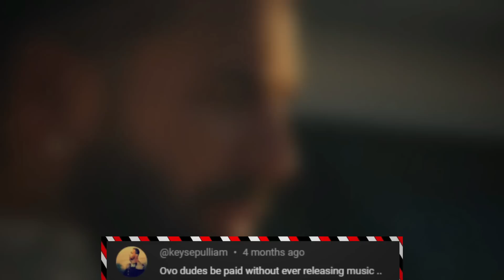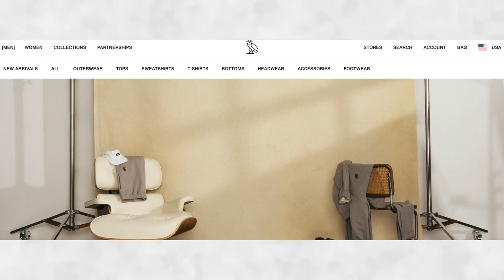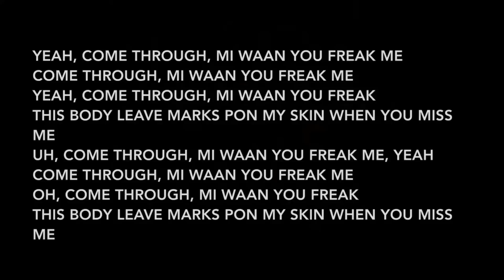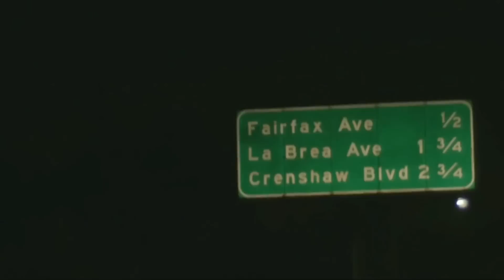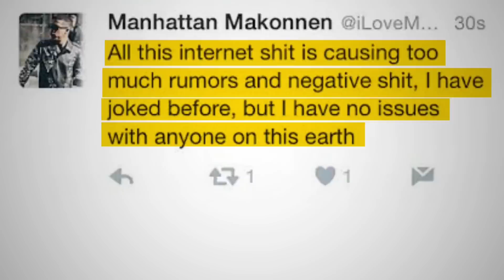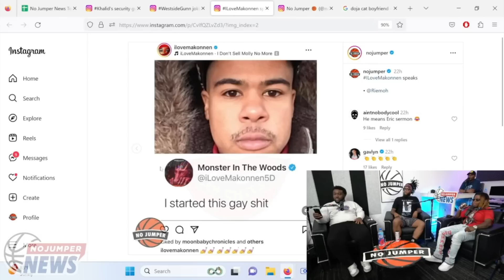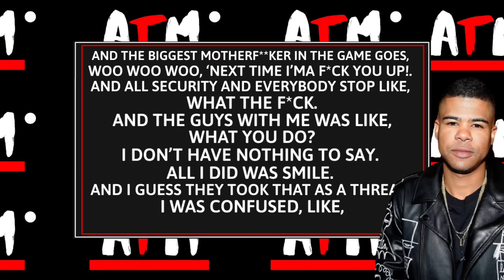The Truth Behind OVO's Biggest Scandals: Did Drake Borrow From His Own Artists?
"Delve deep into the heart of OVO's most talked-about scandals. Uncover the real stories behind Drake's collaborations and rumored inspirations from artists within his own label. From The Weeknd's surprising decision not to sign, to the unexpected exit of ILoveMakonnen, we explore the intricacies of OVO's rise in the Hip Hop world. Discover the truth about one of the most influential music labels and the genius behind it. 🔍🎶 OVO Drake TheWeeknd ILoveMakonnen HipHopControversies MusicLabels BehindTheScenes"